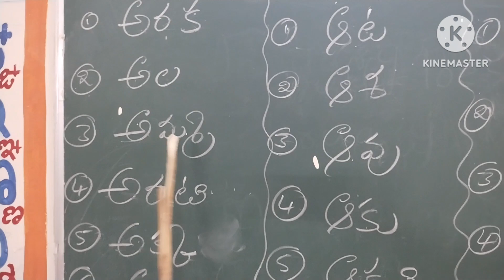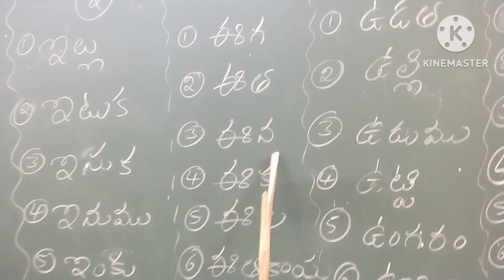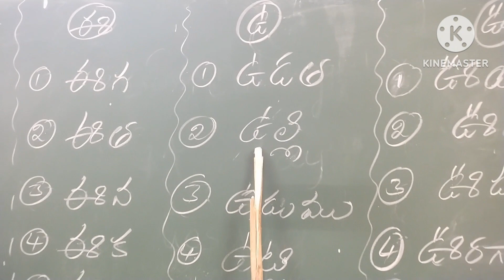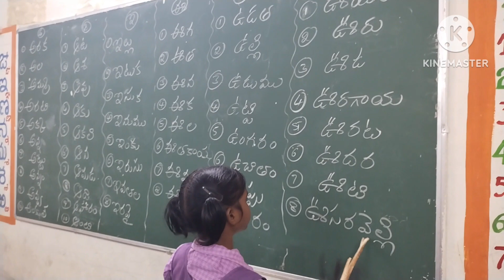December 3, 2023